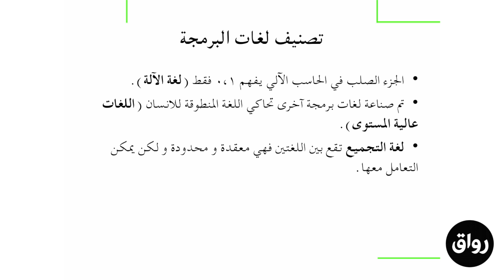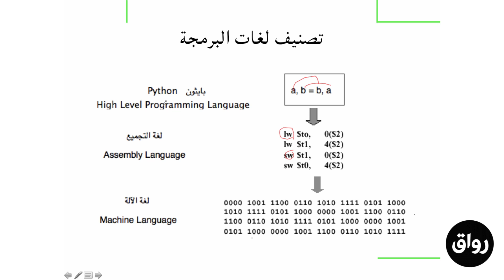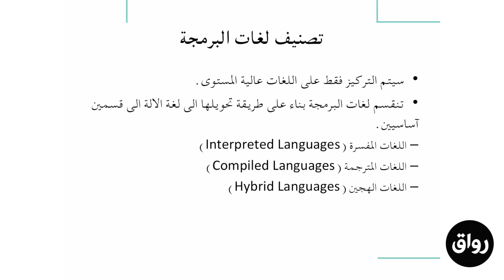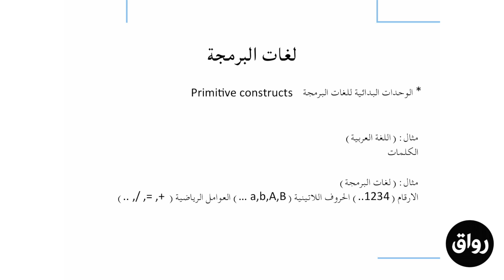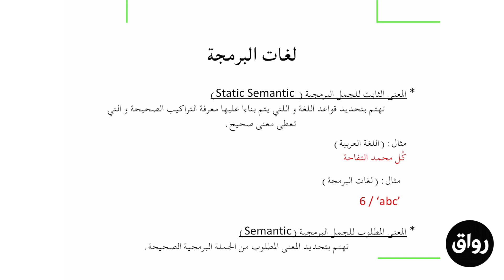رواق : مقدمة إلى برمجة الحاسب الآلي باستخدام Python - محاضرة 1 - جزء 3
هذا المحتوى هو جزء من محاضرات مادة: مقدمة إلى برمجة الحاسب الآلي باستخدام بايثون Python مع الأستاذ محمد القرني والتي تم تدريسها في رواق - المنصة العربية للتعليم المفتوح. للإطلاع على باقي المحتويات: